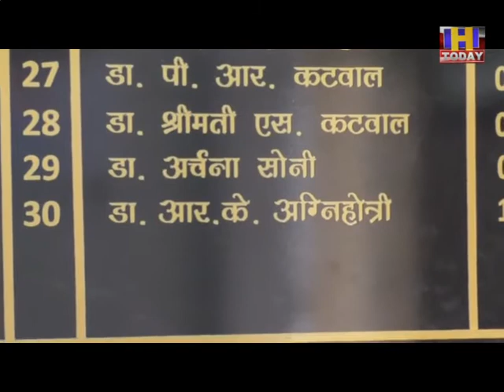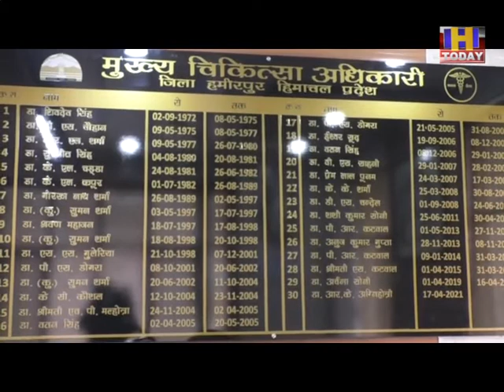HAMIRPUR CMO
हमीरपुर जिला में कोरोना संक्रमण को रोकने के लिये स्वास्थ्य विभाग युद्ध स्तर पर काम रहा है। जिला में 18 वर्ष से अधिक आयु के लोगों को प्रथम डोज लगने का आंकड़ा 99 प्रतिशत हो चुका है। सीएमओ ने जानकारी देते हुए कहा कि 1 प्रतिशत में कोरोना संक्रमण से ठीक हुए मरीज और गर्वभति महिलाएं शामिल हैं। उन्होंने बताया कि गर्वभति व बच्चों को दूध पिलाने वाली महिलाओं को वैक्सीन लगवाने के लिये प्रेरित किया जा रहा है। ताकि वेक्सीन लोगों को शत प्रतिशत  लग सके।